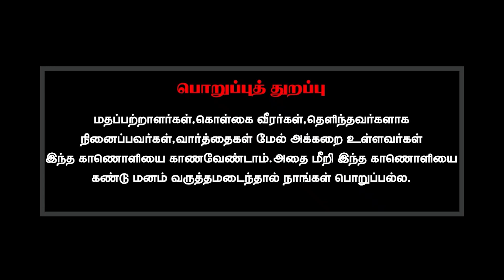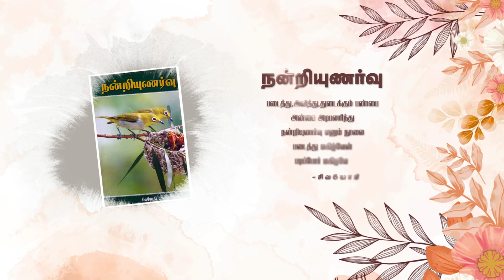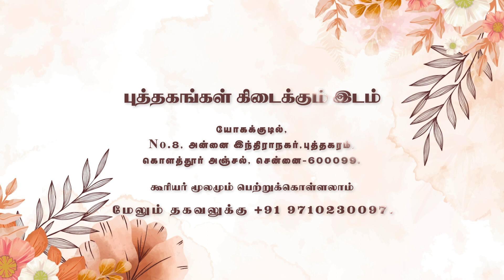சில இடத்தில் ஆணவம் தேவை, சில இடத்தில் ஆணவத்தை விடு என்று நீங்கள் கூறுவது ஏன்?